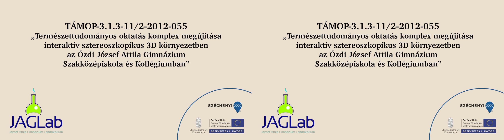Káliumpermanganát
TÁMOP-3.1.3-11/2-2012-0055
Borsod-Abaúj-Zemplén Megyei Intézményfenntartó Központ

Ózdi József Attila Gimnázium, Szakképző Iskola és Kollégium